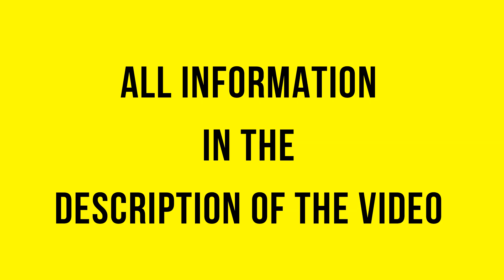Проект Дуюнова «Славянка». Применение в Китае l Китай, новости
На днях Виктор Арестов рассказал о новом применении мотора DA-90S в Китае, который был установлен и протестирован в маленьком электромобиле.

Электромобиль немного больше Renault TWIZY по размеру и весу. Оригинальный мотор, который ранее использовался в авто (вес - 29 кг, мощность - 5 кВт), позволял ему разгоняться максимум до 47 км/час.

С мотором DA-90S, электромобиль разгоняется по GPS с двумя пассажирами в салоне до 60 км/ч. При ограниченной работе контроллера - 200А тока. Планировали устанавливать контроллер на 350А, но после теста остановятся на маленьком контроллере максимальным током в 275А или 220А.

Самый главный вывод из проведенного теста - после этих скоростей и поездок, температура мотора была всего 62 градуса, что говорит о хорошей эффективности мотора.
Виктор Арестов: "В TWIZY используется мотор номиналом в 8 кВт и весом в 36 кг. Но TWIZY легче этого автомобиля. Мотор вообще без охлаждения, даже пассивного охлаждения нет, он "лысый", без рёбер. Позже будут фланцы с отверстиями".

Виктор поясняет, что цена на такой автомобиль будет в пределах цен на мотоцикл, а то и дешевле.

 📢Поделитесь полезным контентом с коллегами.